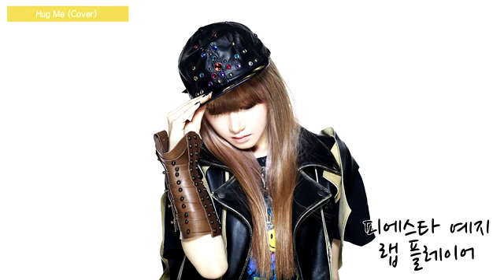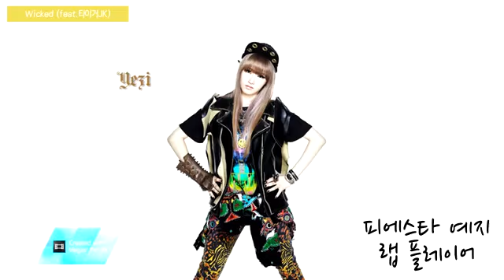FIESTAR YEZI's rap compilation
1. Hug Me (Cover) - /watch?v=Czwob8L56u8
2. One More - /watch?v=n9sEjiBew18
3. We don't stop - /watch?v=gyu_ne_cmy8
4.나 이런 여자예요 (Such A Woman) (CD ver) -  /watch?v=D-IYBUHz8hk
5.나 이런 여자예요 (Such A Woman) (Repackage ver) - /watch?v=t8mQLzd0jI8
6. I don't know (R. Tee Remix) - /watch?v=mSKTB4BEBhM
7. Wicked - /watch?v=-OwF5AgBPX8
8. Vista - /watch?v=uVLXrjhw_xk
9. Girlfriend feat. Lil mama (Cover) - /watch?v=y4gXcXXD7N4